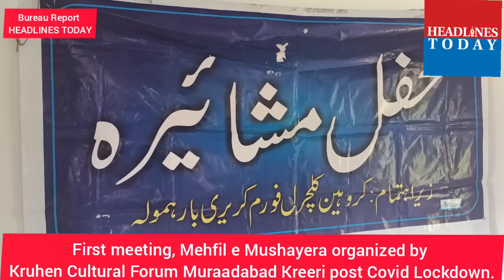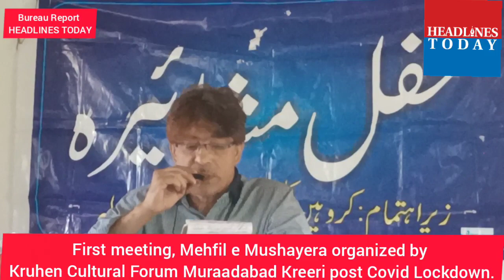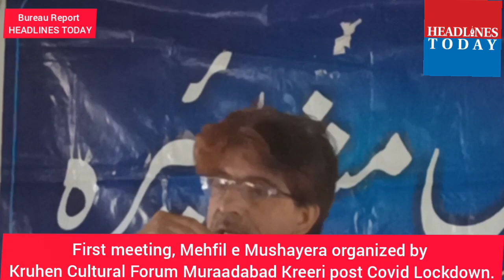MEHFIL E MUSHAIRA BY KRUHEN CULTURAL FORUM KREERI HELD AT MURAADABAD KREERI